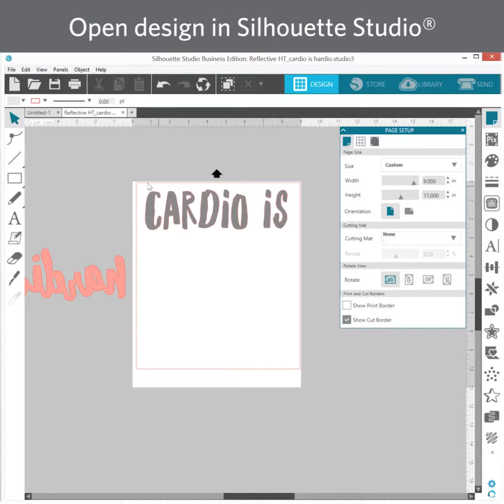Silhouette Reflective Heat Transfer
Master the art of Silhouette with our comprehensive video series, 'Basics & Video Classes from Silhouette'. From beginner tips to advanced techniques, these classes will guide you through every step of creating stunning Silhouette projects.